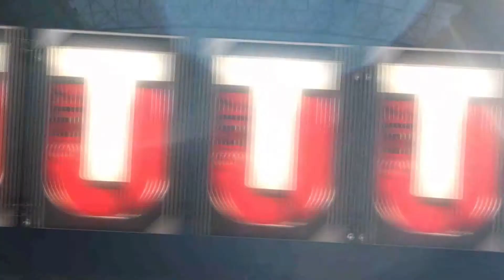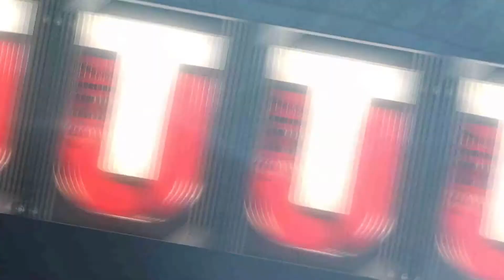Madden NFL 17 - NEW LOOK ULTIMATE TEAM!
We look around the new ultimate team! New players, sets, and challenges!